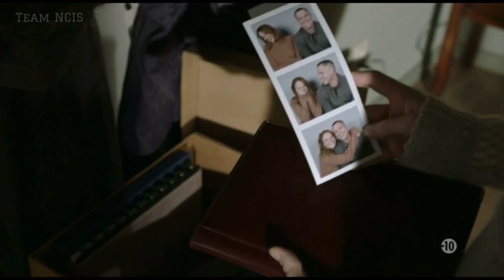NCIS - 17x13 Le marine se fait attaquer et le NCIS arrive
Compte fan de la série NCIS et NCIS Los Angeles (qui poste de temps en temps des extraits de la série Hawaii 5-0!😊)

Vous voulez voir des extraits d’un épisode en particulier alors écrivez-moi ici😘 :
( merci d'indiquer la saison et l'épisode ,et un minimum de politesse sinon je ne réponds pas ☺️ ⚠️ je n’envoie pas d’épisode en privé ⚠️)

Les questions que l'on me pose tout le temps  Pourquoi tu ne publies pas les épisodes en entier ?
Simplement qu'il y a des droits d'auteurs et bien évidemment je ne les possède pas  (après si vous voulez regarder les épisodes en entier (y compris en plusieurs parties car YouTube le détecte) il y a le streaming et les dvd entre nous ça se saurait si on pouvait regarder en entier des films/séries sur Youtube )

ex : NCIS saison 1 épisode 1 streaming français et faire quelques sites (ne pas mettre de coordonnées bancaires)
Il suffit de chercher un peu et vous trouverez 😉